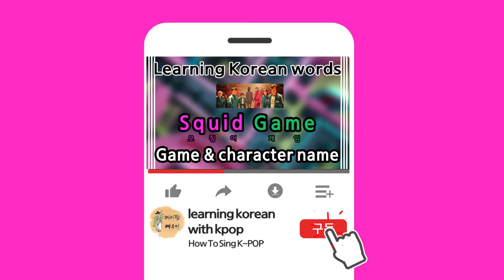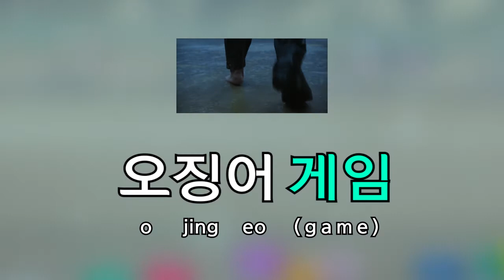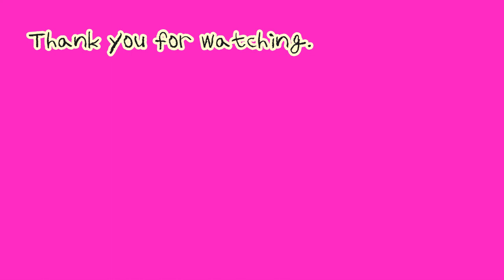[learn Korean words] Squid Game (오징어게임) – Game & Character name (easy words/pronounce/rom/han)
Let's learn the name of the game and the character 🔴🟥🔺